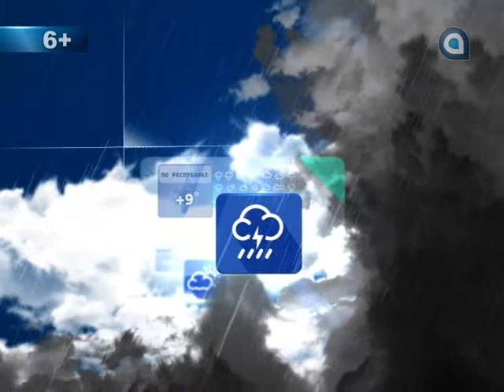Прогноз на 24.04.2015